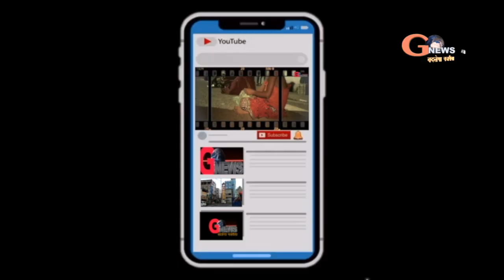स्वक्षता सर्वेक्षण के लिए निकाली गई विशाल रैली, लोगों को किया गया जागरूक।। gnewslives.com